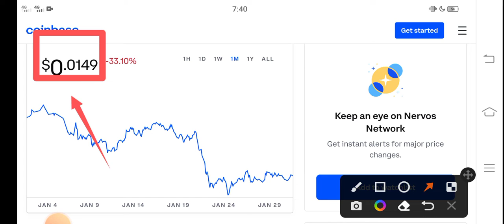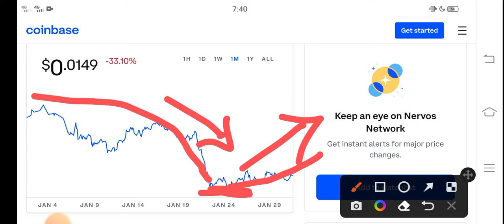CKB +4000% WOW! || Nervos Network Price Prediction! CKB Today News